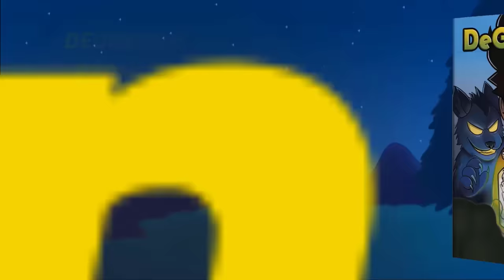NOOB vs PRO vs HACKER en MERGE ALPHABET LORE RUN !! - DeGoBooM